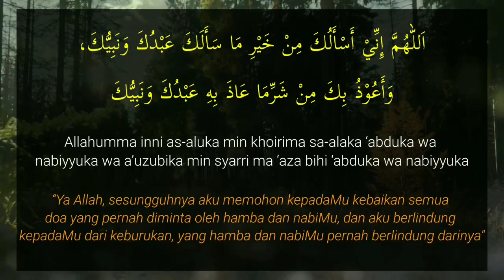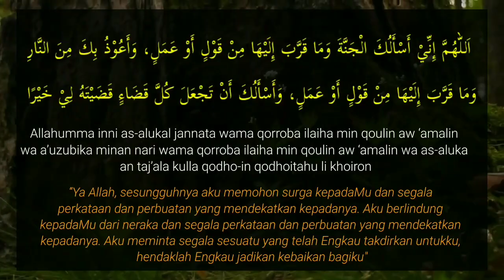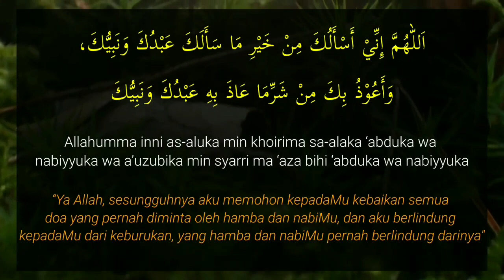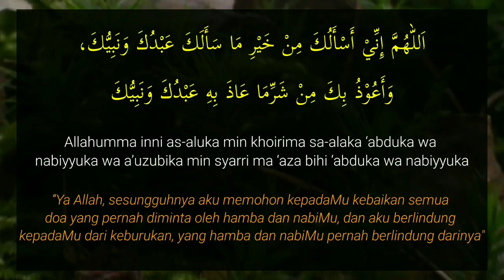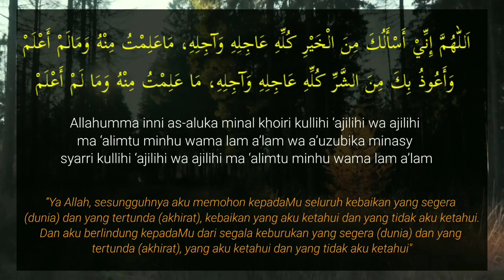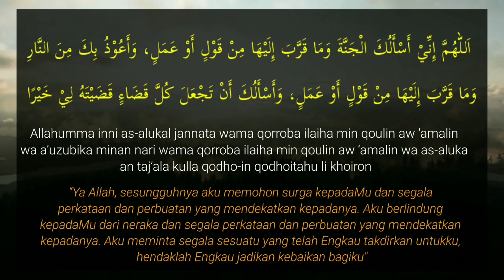Doa Agar Semua Takdir Kita Baik